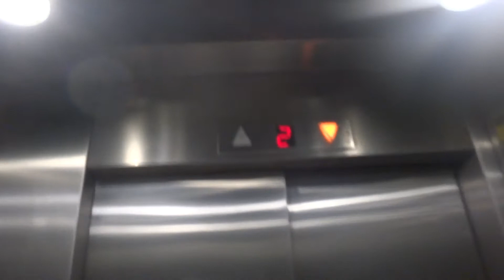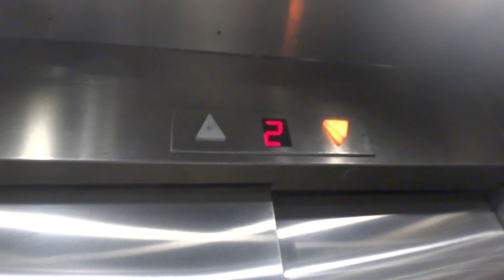Schindler traction elevator at Savyonim Mall in Yehud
---Elevator 4/Service elevator 4---
Brand: Nechushtan Schindler.
Type: Traction.
Capacity: 1200kg / 16 Passengers.
Floor served: 5( Parking, *1*, 2, 3, 4).